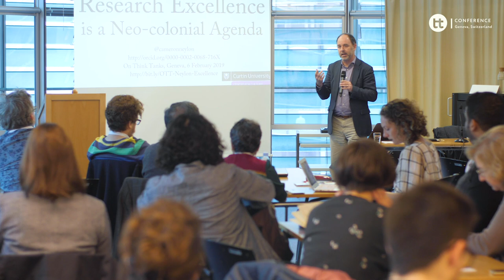Cameron Neylon, Professor of Research Communications at Curtin University, at the 2019 OTTConference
The OTT Conference is an opportunity to explore a range of issues of great interest to think tanks and the broader evidence informed policy field.

The 2019 OTT Conference was held in February 2019 in Geneva, Switzerland. The main theme of the event was public engagement. Here, we share Cameron Neylon's keynote: 'Research excellence is a neo-colonial agenda'.